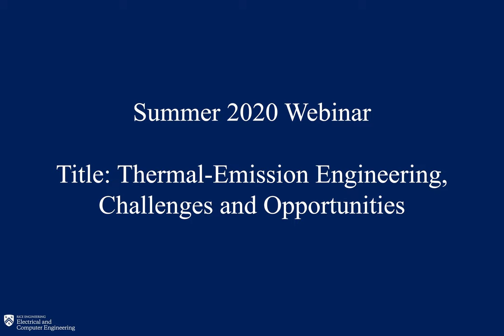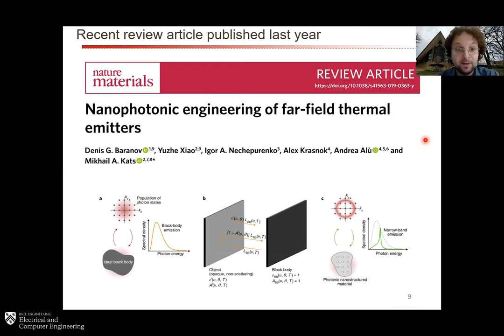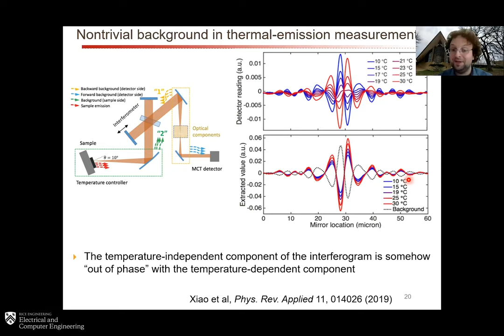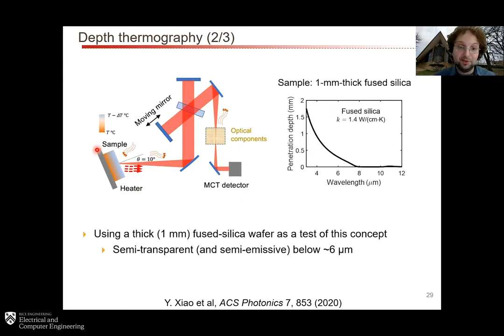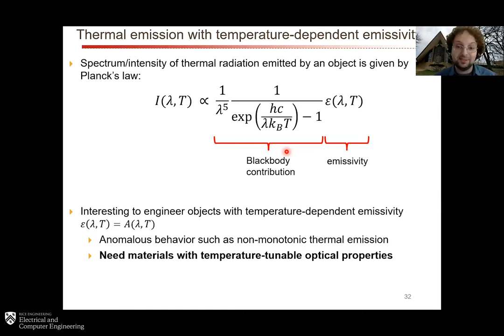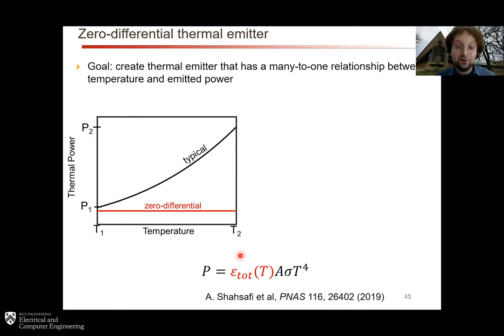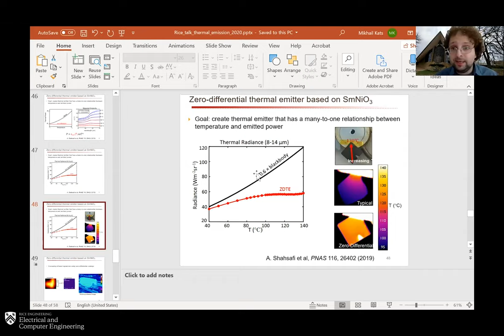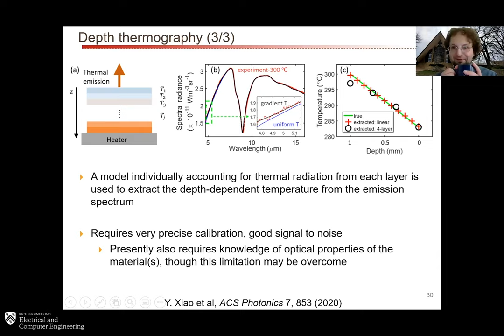Prof. Mikhail Kats - Thermal-Emission Engineering: Challenges and Opportunities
Professor: Mikhail Kats, Department of Electrical and Computer Engineering, University of Wisconsin – Madison

Abstract:
Thermal emission (thermal radiation) is the phenomenon responsible for most of the light in the universe. Though understanding of thermal emission dates back over a century, recent advances have encouraged the re-examination of this phenomenon and its applications. This talk will describe our group’s advances and outline future work in the measurement and manipulation of thermal emission. First, I will discuss our efforts to improve thermal-emission metrology, especially for low-temperature thermal emitters, emitters with temperature-dependent emissivity, and emitters out of equilibrium. Such improvements can enable techniques such as depth thermography, in which measurements of thermal emission yield temperature information below the surface of objects. Then, I will describe our use of phase-transition materials including vanadium dioxide and rare-earth nickelates to demonstrate new phenomena, including negative- and zero-differential thermal emittance, radiative thermal runaway, and thermo-dichroism. I will also discuss our recent demonstration of nanosecond-scale modulation of emissivity and thermal-emission pulses down to picosecond scales. The talk will include discussion of exciting opportunities of thermal-emission engineering for infrared camouflage and thermoregulation.